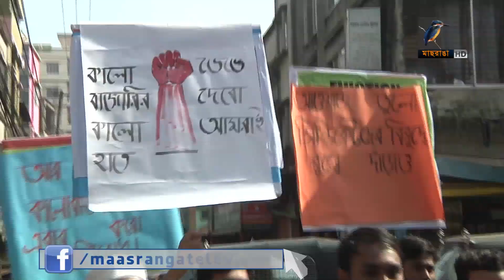নতুন পেঁয়াজ ওঠায় আরও কমেছে দাম। Maasranga News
2 Bir Uttam Ziaur Rahman Road (New Airport Road)